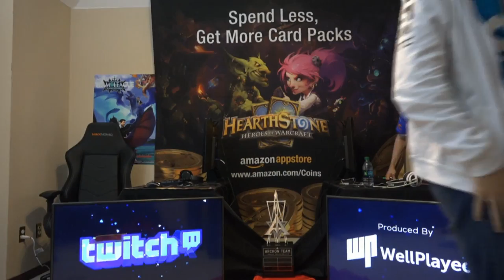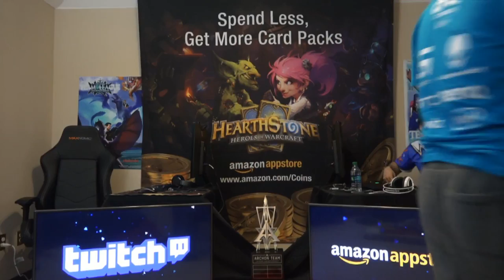Cloud 9 vs Tempo Storm - Seeding Bracket: Semifinals - Archon Team League Championships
Game 1 ek0p vs Gaara: 10:45
Game 2 Kolento vs Hyped: 31:22
Game 3 ek0p vs Eloise: 48:40
Game 4 Kolento vs Hyped: 1:02:54
Game 5 StrifeCro vs Eloise: 1:20:30
Game 6 StrifeCro vs Hyped: 1:35:32
Game 7 ek0p vs Gaara: 1:49:24
Game 8 StrifeCro vs Hyped: 2:00:41
Game 9 StrifeCro vs Gaara: 2:18:10